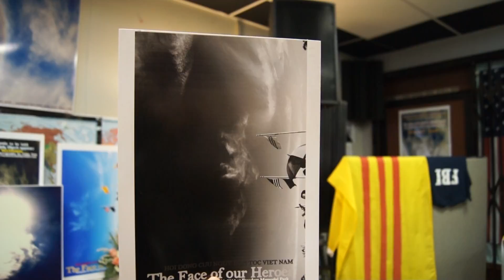8 19 2014 last warning 022